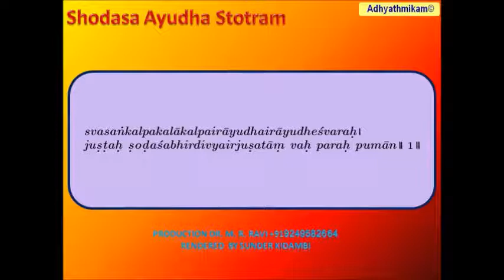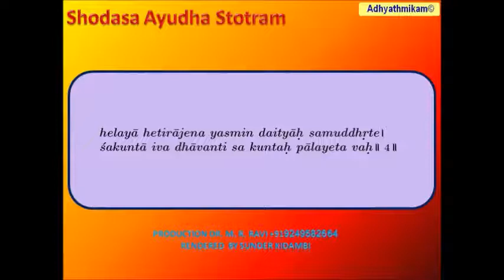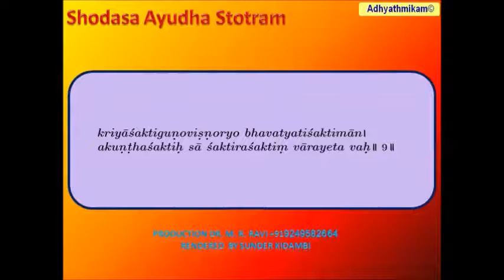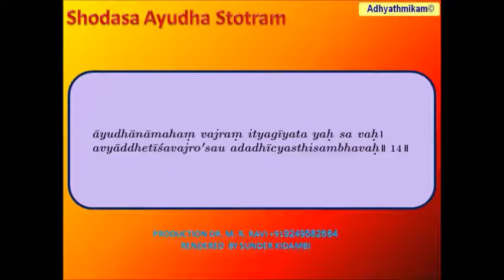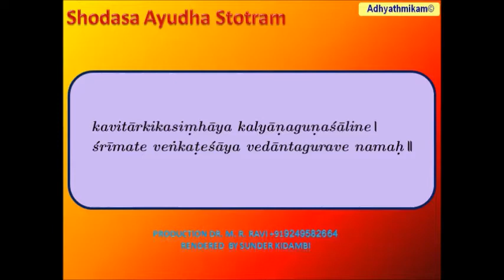Shodasa ayudha stotram English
Shodasa Ayutha means sixteen weapons of Sri Sudarsanaazhwar. This Sthothram is in praise of the glory of Sri Sudarsanaazhwar who is wielding sixteen weapons all of which are having a part of the power of the ChakrAudham bestowed upon them. This Sthothram consists of 19 slOkams.
The first slOkam is an introduction and refers to the 16 weapons adorned by Sri Sudarsana BhagavAn. The 18th slOkam is prayer to Sri Sudarsanaazhwar. The last SlOkam 19 is phala sruthi. SlOkam 2 to 17 (sixteen slOkams) are for each of the sixteen weapons.
It is said that when Swamy Desikan was living at Kanchipuram, many people at Thirupputkuzi, about 5 miles from Kanchipuram were suffering from a wave of visha jvaram (cold fever), which was raging in an epidemic form. People were in distress. Swamy Desikan heard of this and he was very much moved by their suffering. Out of mercy for them, he composed this Sthothram and Sri SudarsanAshtakam, eulogizing Sri Sudarsana BhagavAn.
Swamy advised the villagers to recite them. The rare form of Sri Sudarsanar with 16 divine weapons responded to Swamy Desikan’s prayer immediately and banished the poisonous fever from the Dhivya desam.
The visha jvaram was no match for the powerful weapons of Sri Sudarsana BhagavAn invoked by Swamy Desikan on behalf of the helpless people.
This sthothram is in an unusual form. Swamy Desikan’s invocation is in the form of second person. Swamy says: “May He (Sri Sudarsanar) protect you!” in these slOkams. This explains why these two Sthothrams, find a place next to ParamArTa Sthuti, which is a Sthothram in praise of Thiruputkuzhi PerumaL, Sri VijayarAghavan.
Swamy Desikan in the phala sruthi, says that he composed this Sthothram for the benefit and welfare of the pious and those who recite will be protected by Sri Sudarsanaazhwar The sixteen weapons of Sri Sudarsanaazhwar are: (1) Chakram (2) Axe - Parasu (3) Spear - kunta (4) Stick - Dhandam (5) angusam - goad (6) Sathamukhaagni - hundred edged weapon emitting Agni (7) Sword - Nistrimsa (8) Sakthi - vEl (9) Conch - Paanchajanyam (10) Bow- Saarngam (11) Noose - pAsam (12) Plough - Seera (13) VajrAyudham - Thunderbolt (14) Mace - Ghathai (15) Pestle - musalam (16) Trident - Soolam. These sixteen divine weapons can be seen on the archA moorthy of Sri Sudarsanaazhwar at Kanchipuram. Weapons 1 to 8 on are on the right hands from the top.
Weapons 9 to 16 are on the left hands. These sixteen divine weapons are also mentioned in the last paasuram of Paramatha Bhangam. It is believed that by reciting these slokams, one can be free of diseases and live a healthy and happy life.